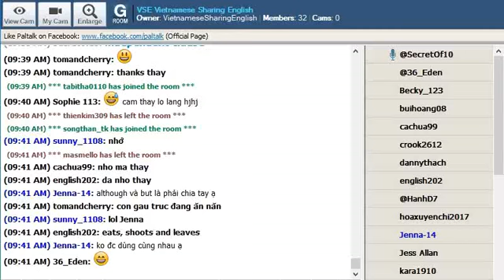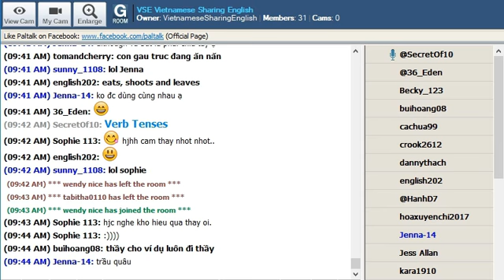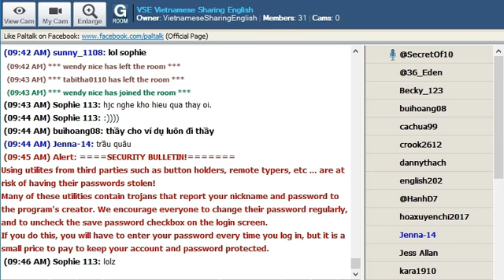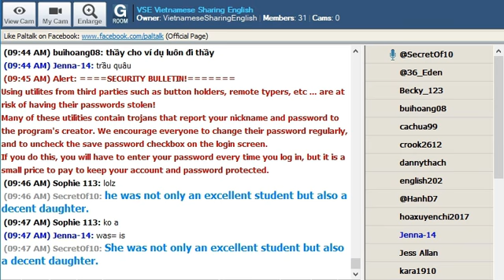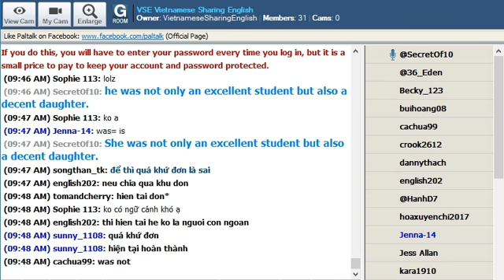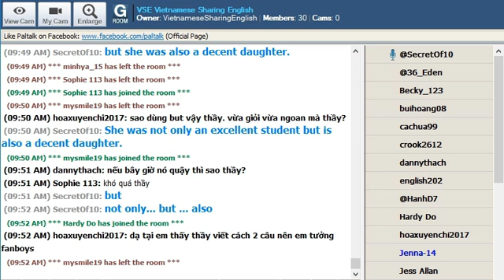PW03F Paragraph My Idol Part F-Verb Tenses 1 Excellent Student, Decent Daughter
Basic English Grammar for Beginners PW03F
Ngữ Pháp Tiếng Anh Cơ Bản Dành Cho Người Mới Học PW03F

Paragraph My Idol Part F-Verb Tenses 1 Excellent Student, Decent Daughter
Thần Tượng Của Tôi Phần F-Thì Động Từ 1 Học Sinh Xuất Sắc, Con Gái Ngoan

Contents:

Paragraph Writing

Who is your idol? Why do you admire him or her? Write a paragraph of 100 words or fewer.

Thần tượng của bạn là ai? Tại sao bạn lại ngưỡng mộ người đó? Viết một đoạn văn gồm 100 từ hay ít hơn.

Paragraph Corrections

§ Oxford Comma, Serial Comma
Sources:

Long Sentences
Comma Splice
Run-on Sentences

How many clauses in this sentence?
The family is her life; she always waits for us until we come home, sometimes it makes my dad quite angry because he told her that he is the one who opens the door for their children but she ignores it.

FANBOYS
For And Nor But Or Yet So

3. Though he is over 50 years old and the big boss, but he is on time at work and working hard.
Either 'though' or 'but' is used, not both.

Verb Tenses

Sample:
She was not only an excellent student but also a decent daughter.

Suggestions:
She was not only an excellent student but is also a decent daughter.
She was not only an excellent student but she is also a decent daughter.

Sample:
So he works hard to raise us.

Suggestions:
So he worked hard to raise us.

Reduce usage of semicolons, Passives, and Cleft Sentences.

Make + O + PP vs V + O
Example: hurt, stress, and motivate.